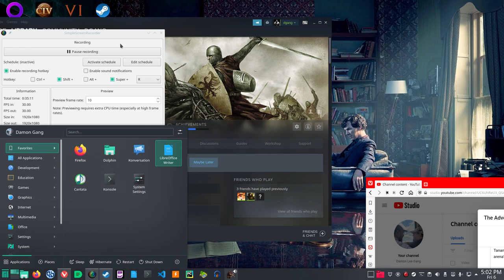The Adventures And Grind Of Tanmura Mount And Blade Vanilla 5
Repeating arena and tournament practice ... selling/buying ... fighting once in a while with bandits ... rinse repeat. I think I will upload 1 episode a day and skip some of the "grind" up in skills, levels, and denars.